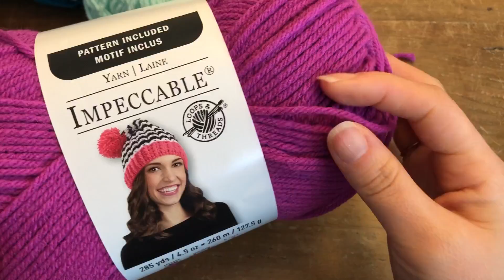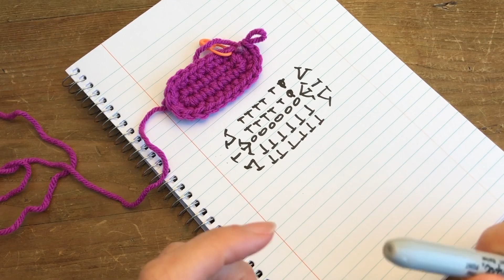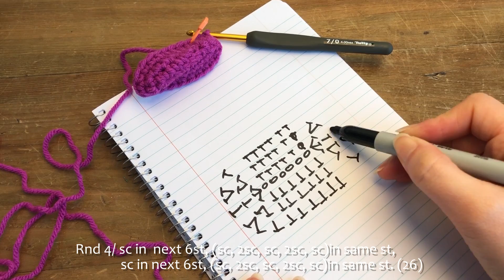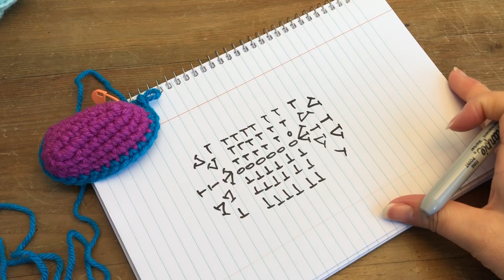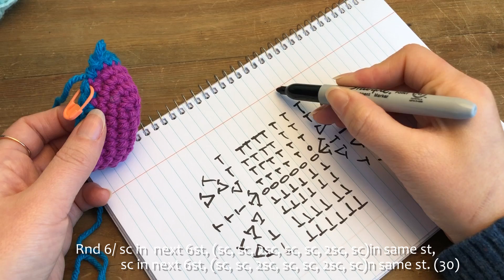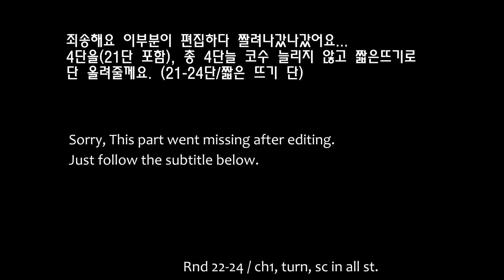[102회] 코바늘 슬립온 룸슈즈 만들기, 탐스스타일 덧신,crochet slippers,toms style slippers Korean crocheter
💁🏻‍♂️조이코바늘 카페 오픈 합니다!😀 "여기서" 작품 자랑 하세요!!!
조이코바늘 네이버 카페 바로가기!! 가입필수!!📢

쓸모있는 생활용품 3가지 + 독특한 디자인의 코바늘가방 3가지를
저와 같은 재료를 사용하면서 원하는 시간 원하는 만큼 수강할 수 있는 클래스 101수업 함께 하고 싶으신 분들은 위 링크로 들어가시면 조이와 함께 하실수 있습니다~
그럼 클라스에서 만나요!!^0^
(영상재료: 이 영상은 직접구입하여 영상을 만들었습니다)

코바늘로 만들어 보는 실내용 룸슈즈 2번째!
첫번째보다 훨 씬 쉽고 초보자 분들도 만들수 있는 이지템으로 준비해봤어요. 겨울에는 두꺼운 실로, 여름에는 여름용 라피아같은 얇은 실로 만들어서, 사계절내내 편하게 신을 수 있어요! ^^

 📢 상표권등록명: 조이코바늘은 예국제특허법인의 소속사로써 모든 영상의 대한 저작권보호를 받고 있으며, 상표 및 그외 지적재산권에 대하여 무단으로 도용할 경우  법적인 책임을 질 수 있음을 사전에 알려드립니다.

바디픽셀 손목보호대 조이코바늘특별가격 구매창 바로가기
👉조이코바늘 구독자분들만을 위한 특가! 클릭